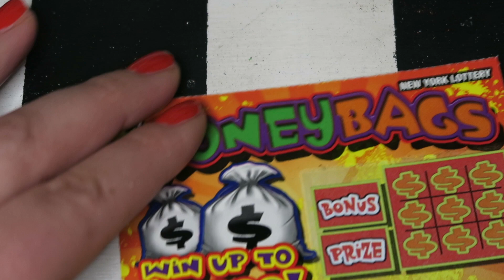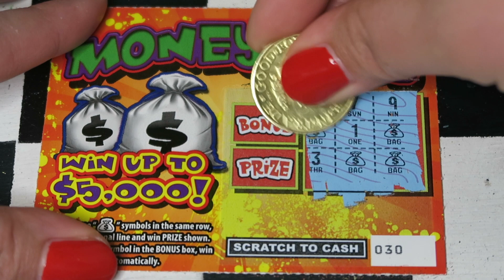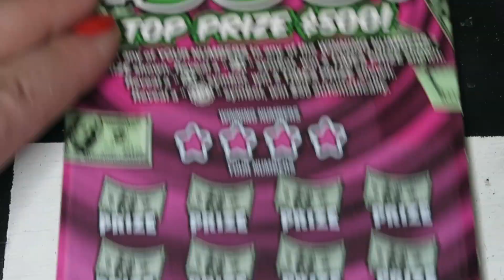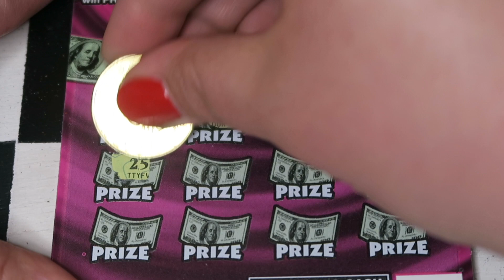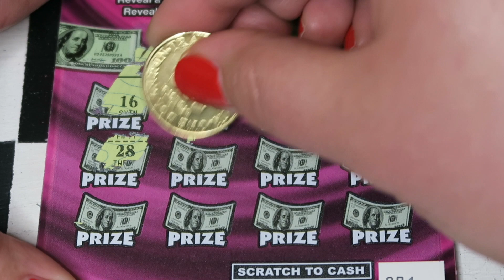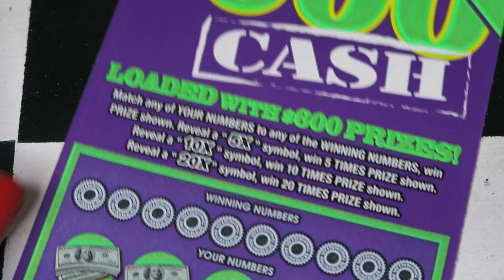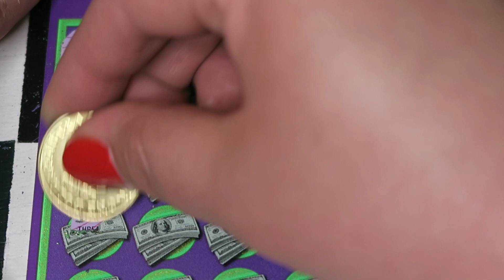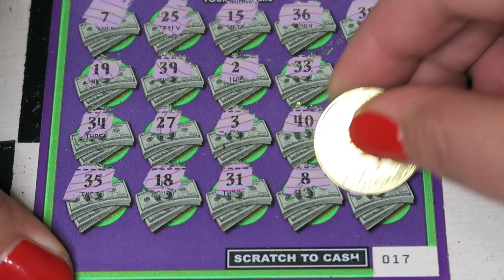What would you do? MoneyBags, Whole Lotta $500! & $600 Cash | New York Lottery Scratchers